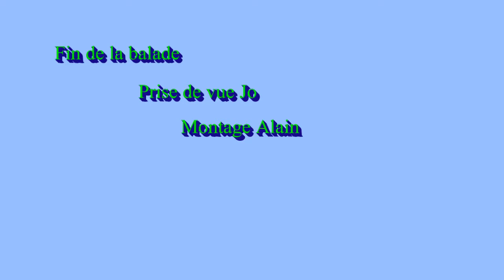Albarine Bugey MP4